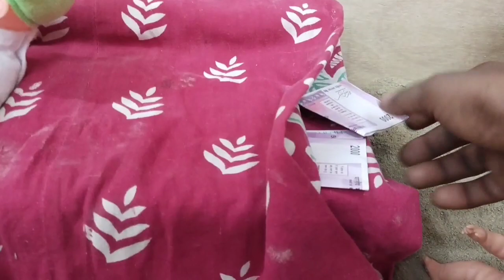bittu sittu ki story part 4 | Barbie doll all day routine in Indian Village